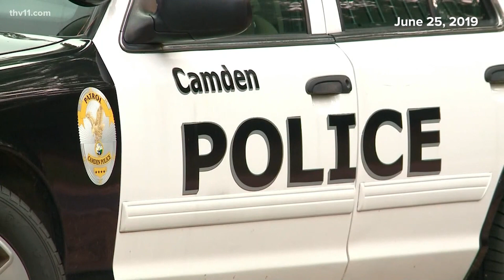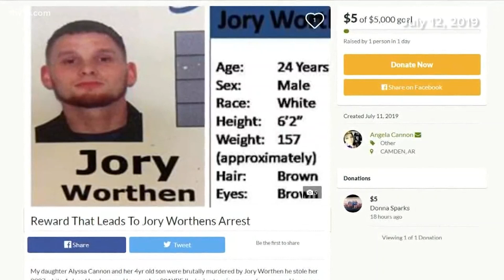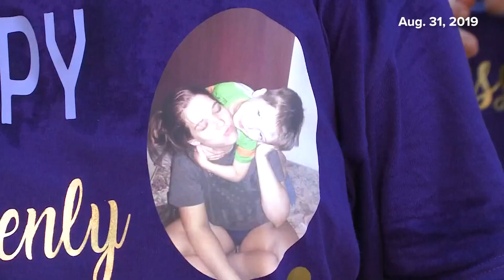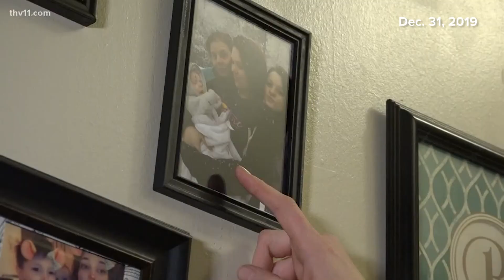A Mom & Son Gone | The search and arrest of Jory Worthen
On June 25th, 2019, Jory Worthen murdered Alyssa Cannon and her 4-year-old son Brayden Ponder and it took over a year to find and arrest him.